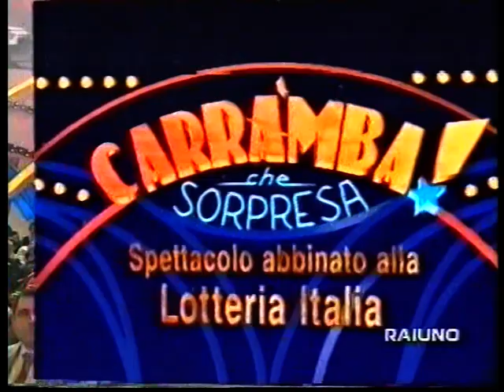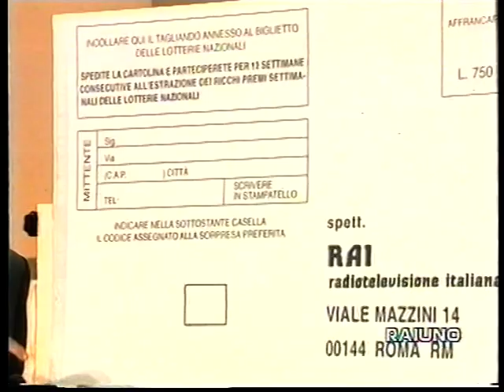RAFFAELLA CARRA : ANTEPRIMA CARRAMBA CHE SORPRESA ¡ (1)